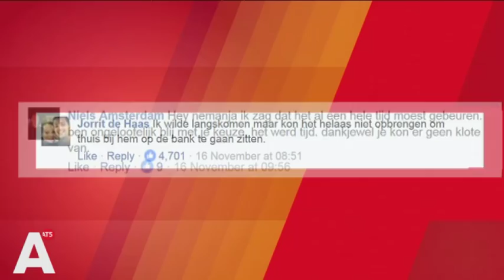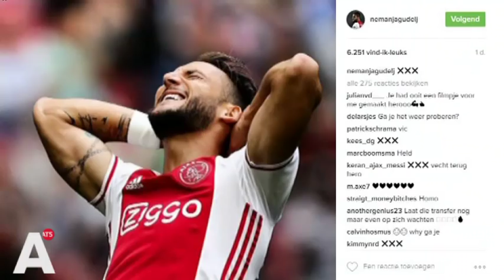Verbannen Gudelj: 'Denk dat meerderheid fans mij terug wil zien in Ajax 1'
Het is nu een maand geleden dat Ajax-trainer Peter Bosz middenvelder Nemanja Gudelj terugzette naar Jong Ajax. Gudelj kreeg bakken kritiek over zich heen omdat hij zich niet kon motiveren voor een plek op de reservebank.